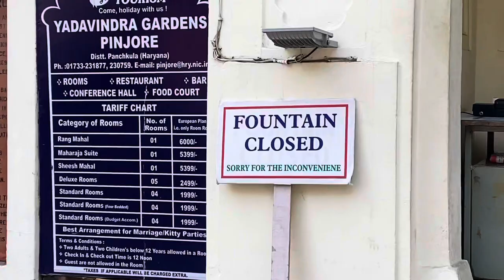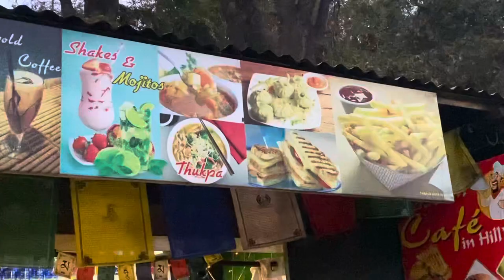Tüm gün Vlog | Chandigarh to Kasauli | yaşlı teyze ile kahvaltı hazırlıyoruz | Kasauli Monkeys 🙉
Punjabın başkenti Chandigarhdan yola çıktık ve Kasauliye ulaştık bizim tüm günümüz böyle geçti iyi izlemeler 🇮🇳🫶🏻

1hint1turk